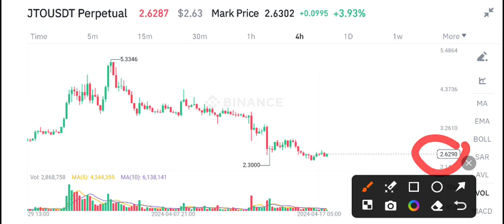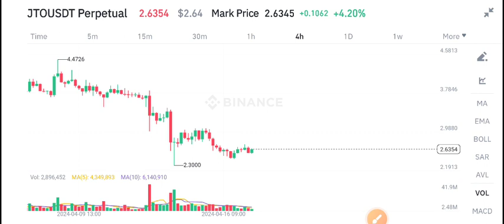JITO JTO Price Prediction Today! JTO COIN Today News